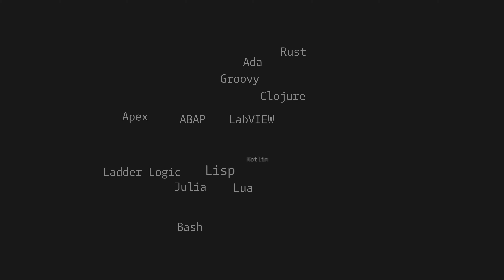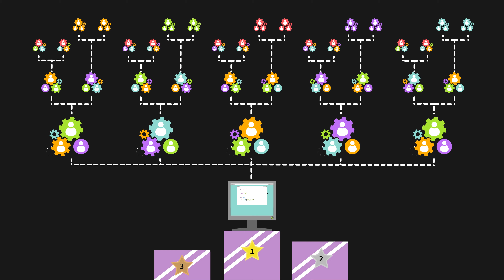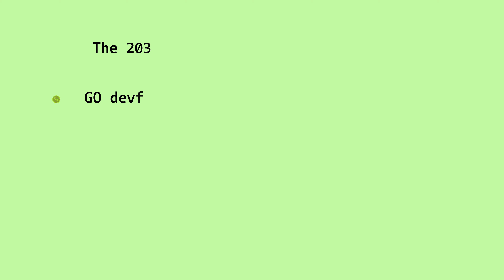Programming Languages for the Cloud: Go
Go (Golang) is an open-source programming language focused on simplicity, reliability, and efficiency. Originally designed at Google in 2007, Go was released publicly in 2012 and has quickly become one of the leading modern programming languages around. In this episode, ACG Training Architect Will Boyd explores why Go is so popular, what it can be used for, and why you should consider learning it.